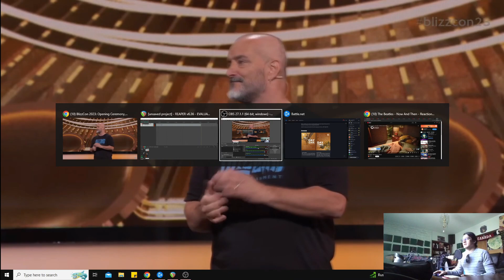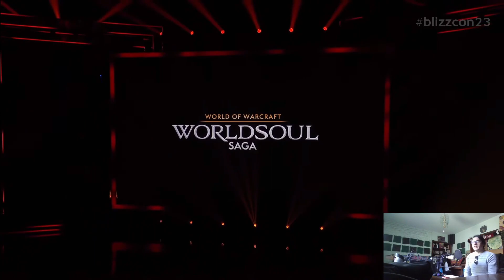Blizzcon 2023 WoW live reaction - Polowow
Hey there WoW lovers!
Hope you enjoy my live reaction to the 1st anouncement of all WoW content from the 1st day of Blizzcon 2023!